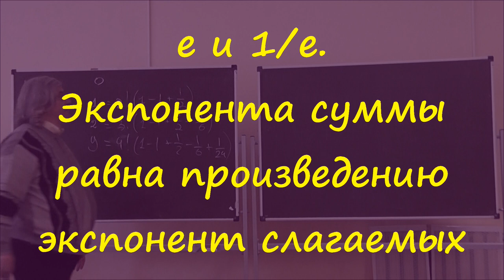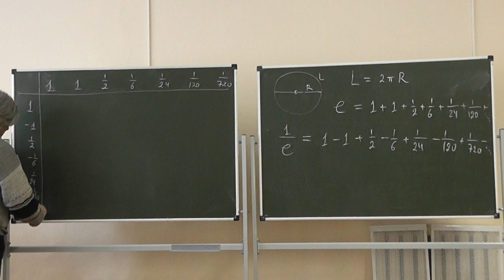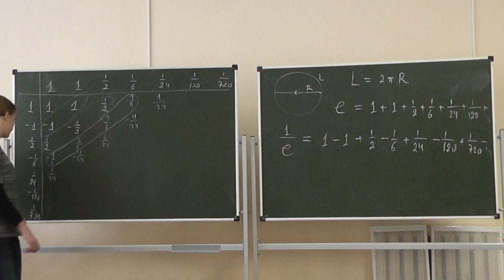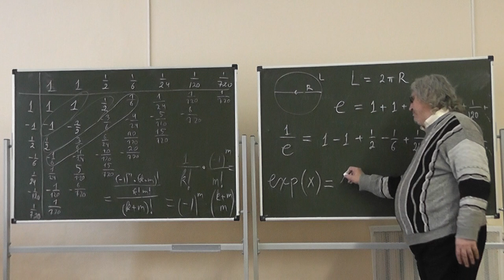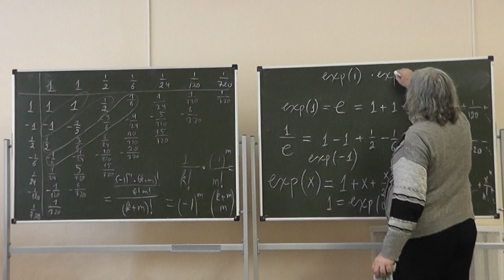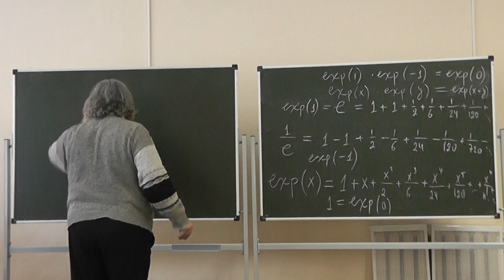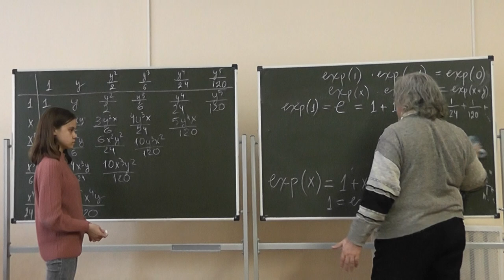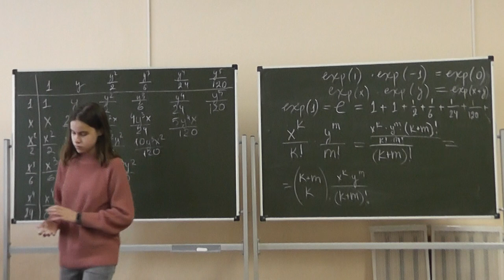59 Экспонента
Числа e и 1/e. Экспонента суммы равна произведению экспонент слагаемых.